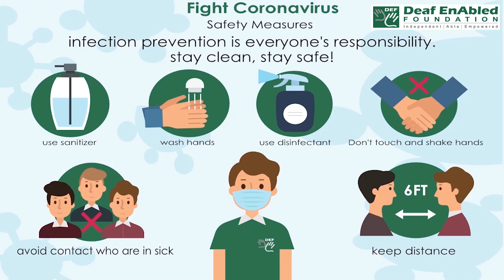Feather in one’s cap:- Idiom of the Day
Meaning-  the achievement of which one can be proud of

Sentence- 1.  Bahubali;s success is a feather in Rajamouli’s cap.
2.  If this clinical trial is successful, it will be a real feather in her cap.